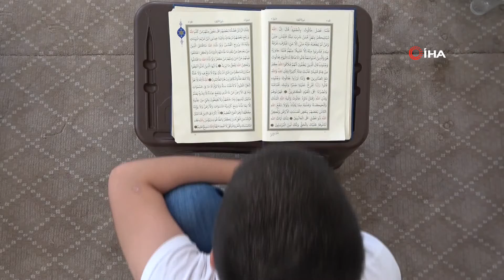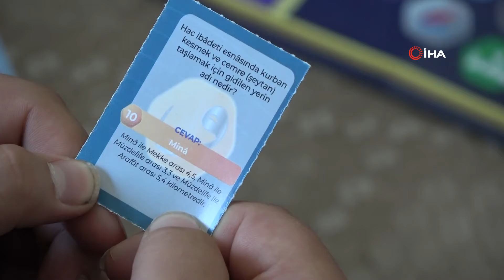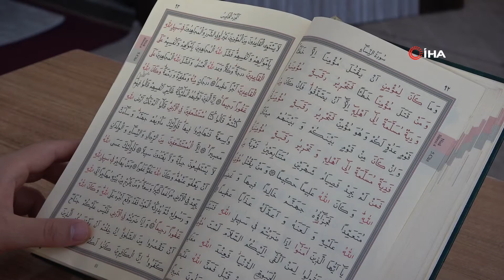Gevher Kur’an Eğitim Merkezi Yılda 35 Öğrenciyi Mezun Ediyor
Kahramanmaraş'ta Akdeniz Bölgesi'nin en donanımlı Kur’an eğitim merkezi olan kursta eğitim gören öğrencilerden yılda yaklaşık 35 hafız yetişiyor. Sınavla öğrenci alan merkezde, yılda yaklaşık 150 öğrenciye eğitim veriliyor.
Kahramanmaraş Onikişubat İlçe Müftülüğü Muhammet Gevher Kur’an Eğitim Merkezi 2015 yılından beri eğitim faaliyetlerini sürdürüyor. Kahramanmaraş’ta görevdeyken hayatını kaybeden İl Müftüsü Muhammet Gevher’in adını taşıyan Kur’an kursunda hem yatılı hem de gündüz eğitimi veriliyor. 150’nin üzerinde öğrencisiyle Akdeniz Bölgesi’nin en büyük Kur’an eğitim merkezi olma özelliğine sahip eğitim kurumunda, Türkiye’nin birçok ilinden gelen öğrenciler hafız oluyor.
Kur’an Kursu Eğitmeni Seyfettin Yenice, “Sabah 08.00’de derse giriyoruz ve her 45 dakikada teneffüslerimizi yapıp saat 15.00’e kadar derslerimizi tamamlıyoruz. Öncelikle bir yıl temel eğitim dersimizin ardından hafızlık serüvenine geçiyorlar. Bir ya da iki yıl süren hafızlarımız da oluyor, 8-9 ay sürede hafız olan öğrencilerimiz de var. Çalışma başarısına göre değişiyor” dedi.
Hafızlık eğitimini devam eden Zübeyir Talha Akkoyun, “Babam hafızdı ve ondan örnek alarak ben de hafız oldum. İnşallah imam hatip olup kendimi geliştireceğim” dedi.
Müftü Muhammet Gevher Kur’an Eğitim Merkezinin yılda onlarca öğrencinin hafızlığa adım attığını ifade eden Kur’an Kursu Müdürü Selahattin Akkurt, “2015 yılından günümüze kadar hafızlık eğitimimiz bu binada devam ediyor. Hazırlık eğitimi ve ezberleme dönemi şeklinde. Ortalama 150 öğrencimiz oluyor her yıl. Şu an itibarıyla 130’a yakın öğrencimizin eğitimi de devam ediyor. Kur’an eğitim merkezi olarak hem mezuniyet sayımız, hem de Diyanet İşleri Başkanlığı tarafından düzenlenen hafızlık yarışmalarında öğrencilerimizin yapmış olduğu dereceler bizleri mutlu ediyor. Bu yıl yapılan yarışma Şırnak’ta düzenlendi ve hafızlık yarışmasında Yusuf Eren Gülmez öğrencimiz Türkiye birincisi oldu. Biz bu başarıyı kutlarken, 2019 yılında mezun olan Mehmet Ali Sarıtürk de Hırvatistan’da düzenlenen Kur’an-ı Kerim’i Güzel Okuma Yarışması’nda dünya ikincisi oldu. Özellikle İl Müftümüz Mustafa Tekin ve müftü yardımcılarımıza teşekkür ederiz. Her yıl hafızlık sayımız düşmüyor 25 ile 35 arasında her yıl hafız mezun veriyoruz. Bizim hafızlığa ayırdığımız öğrencilerimizin tamamına yakını hafızlıktan mezun oluyor. Yılda ortalama 400’e yakın ailemiz çocuklarını getiriyor ancak bizler yazılı ve sözlü sınavı yaparak öğrencileri eğitim merkezimize alıyoruz” dedi.